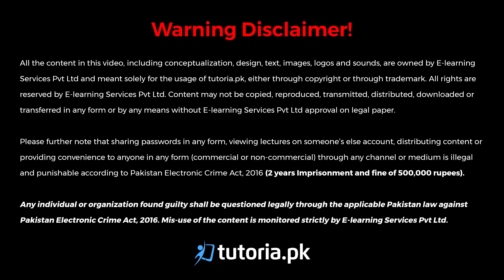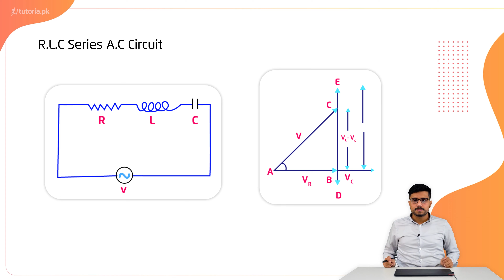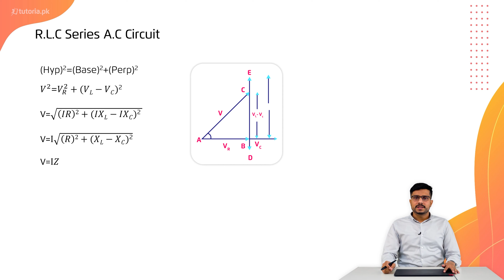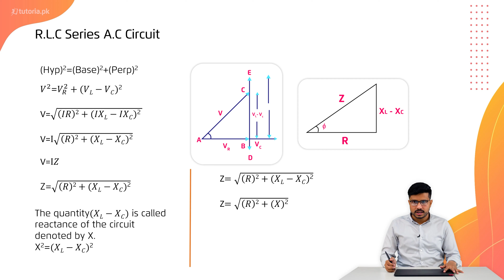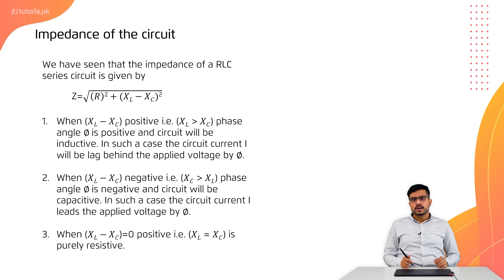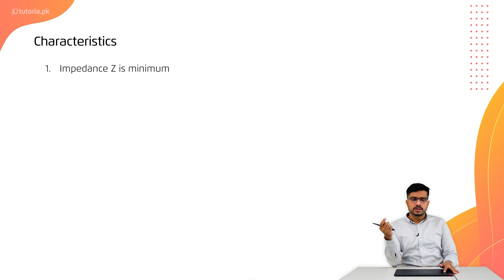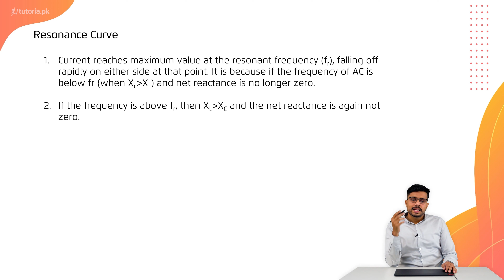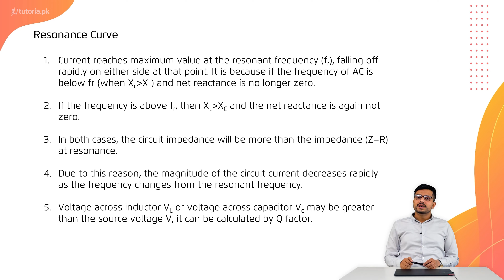Physics Class 12 | Chapter 5 | Topic 9 | RLC Series AC Circuit | in urdu | tutoria.pk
Let’s take a look at the Chapter 5 of Physics of Grade 12 “AC Circuits”.

In this lecture students will learn the basics of AC voltage and how it influences sinusoidal alternating voltage and current. It also covers AC current, its values and AC through resistance.

In this video, you will study Physics Grade 12 Chapter 5 Topic 9 "RLC Series AC Circuit" by instructor Irtaza Madad Naqvi.